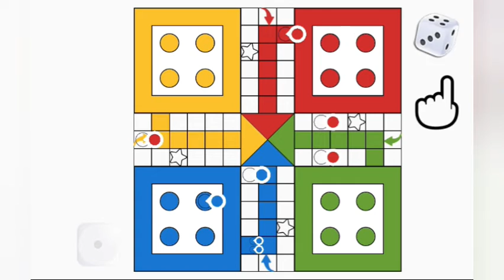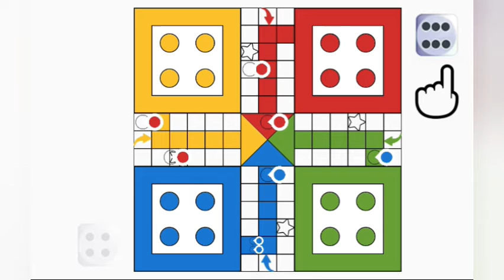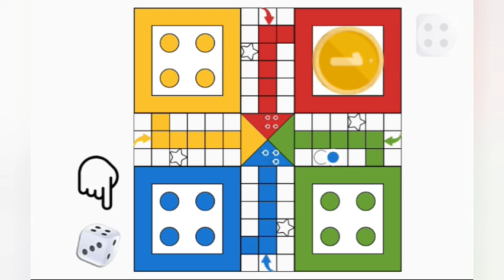Ludo game play |Download ludo game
Ludo game play download ludo game play 2 Player